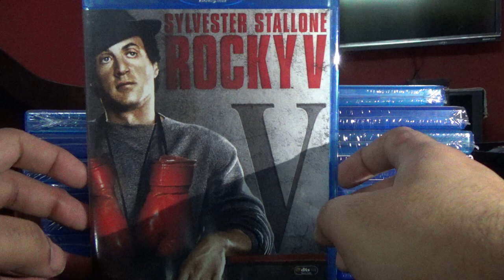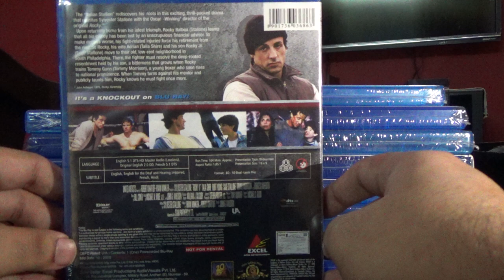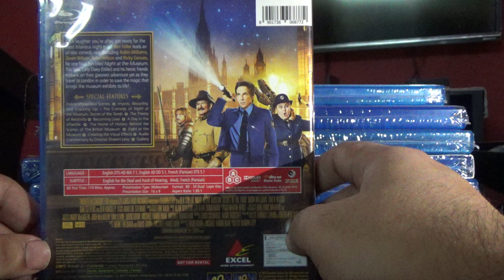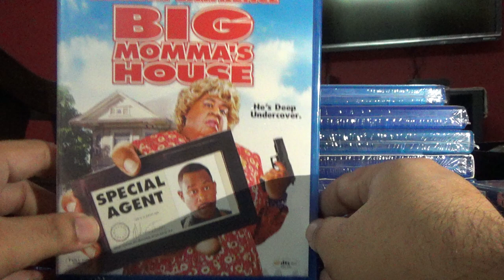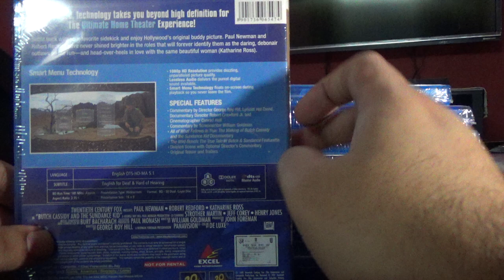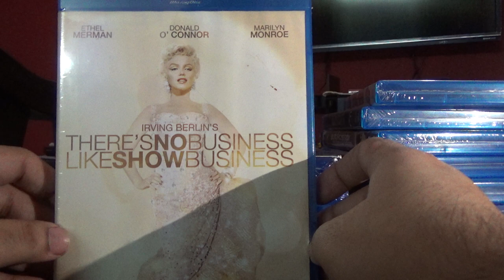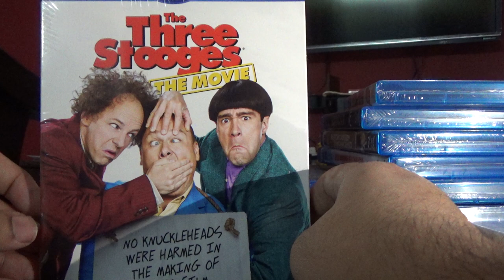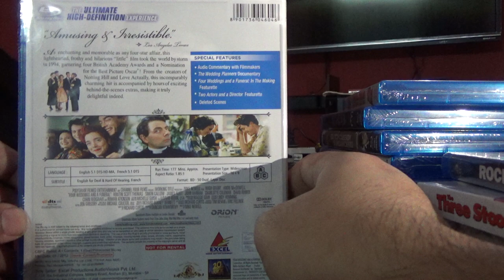26th Oct 2019 | Blu Ray | Purchase Update | October 2019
26th Oct 2019 | Blu Ray | Purchase Update | October 2019